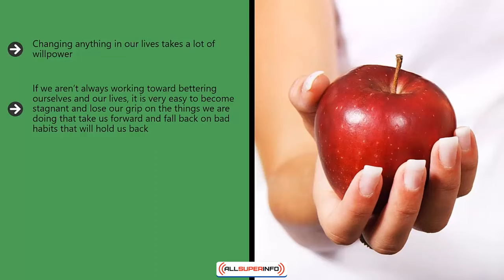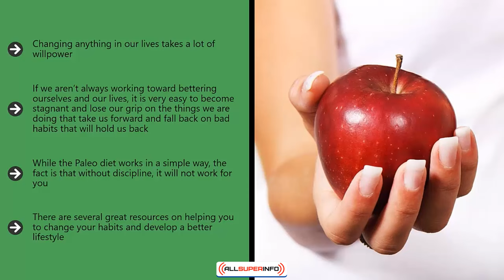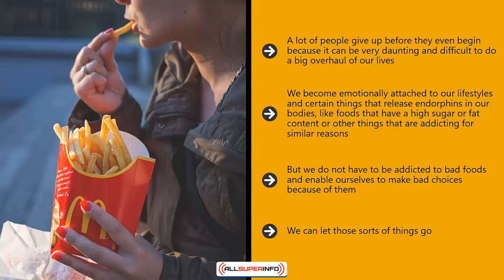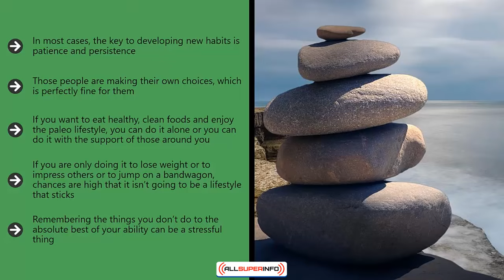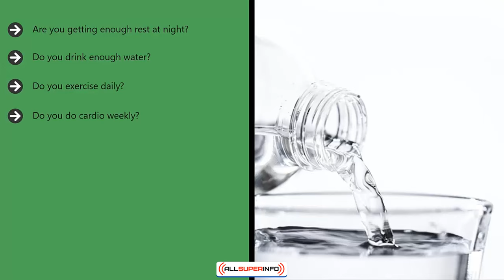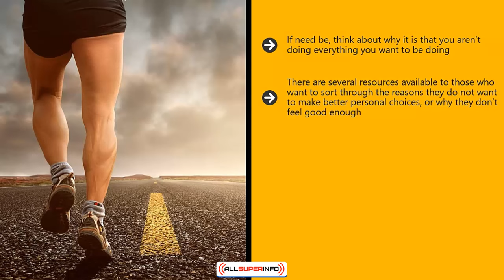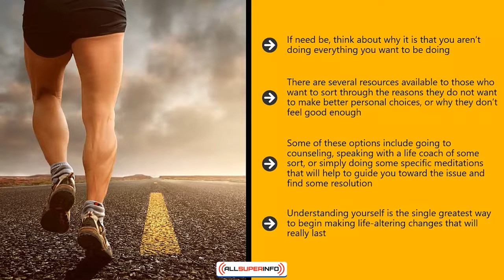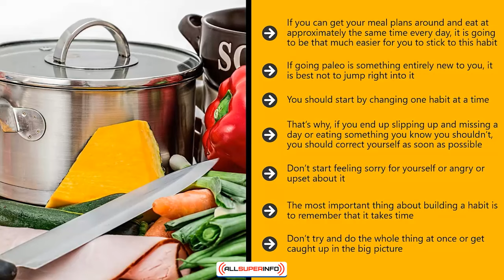Video 3 The Importance Of Developing Healthy Habits And Ways To Do So